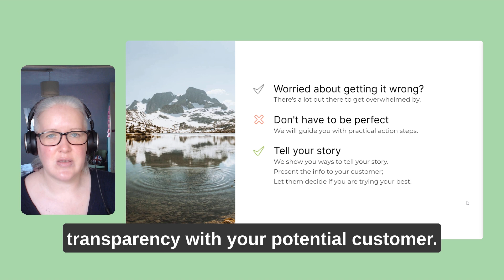Being transparent in business - Green Jargon from Scratch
How can we make sure we are transparent in our business practices?

We talk about it in this short video.

// LEAD THE CHANGE, EMBRACE CARBON LITERACY

✅ Understand the science of greenhouse gases, the climate's future and how it impacts people, the planet and profit.

✅ Learn how to measure your emissions at home and work.

✅ Learn how to avoid greenwashing and use your business and collective action to inspire behaviour change.